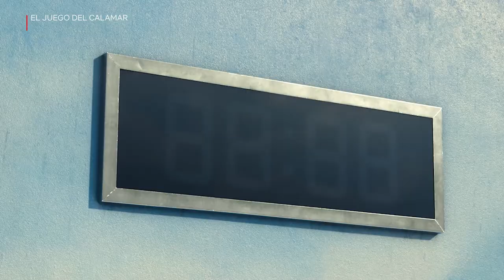El Juego Del Calamar (Primer Juego )Luz Roja Luz Verde